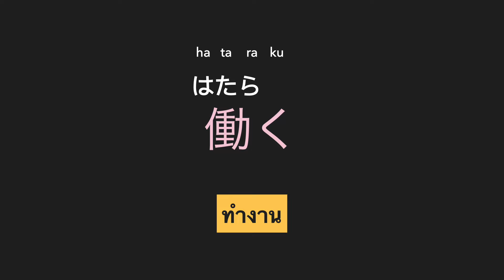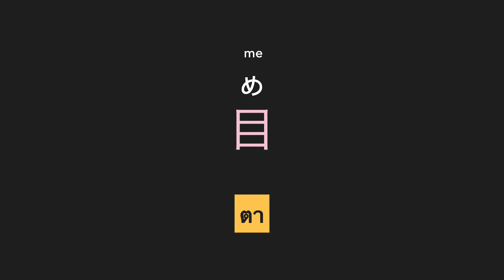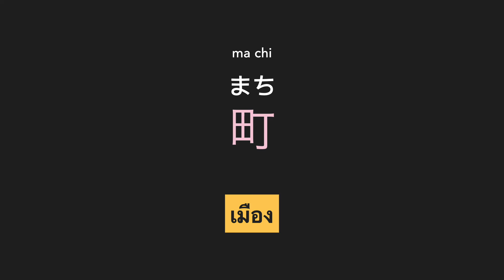คำศัพท์พื้นฐาน EP1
กดสมัครสมาชิกได้โดยตรงที่ช่องของเรา↓↓↓